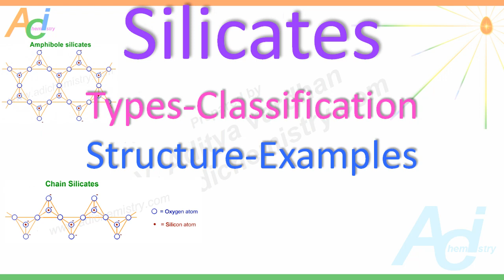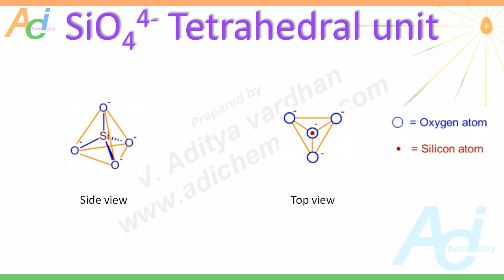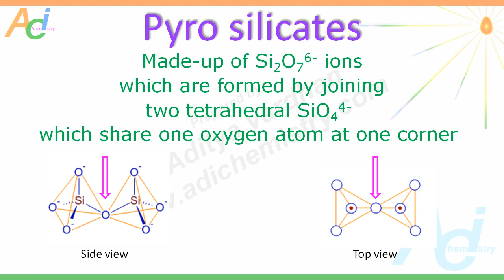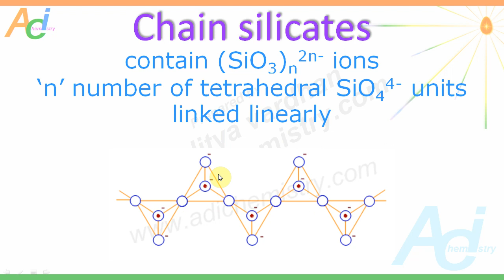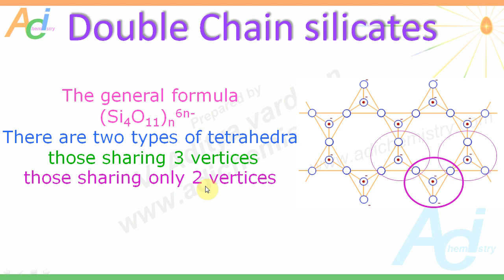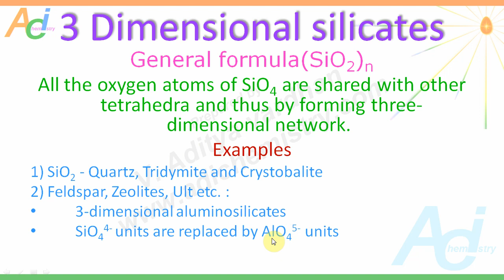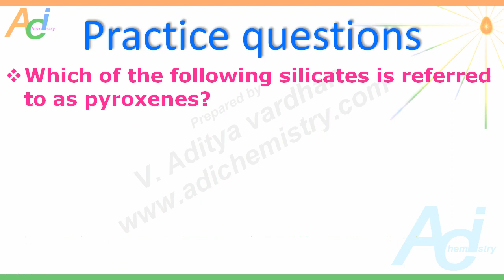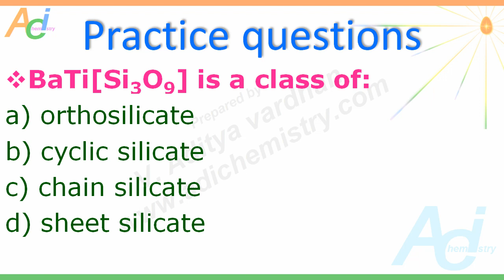Silicates-structure-types-practice questions-IIT JEE NEET IIT JAM CSIR NET GATE AdiChemistry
Silicates are the minerals containing silicon and oxygen in tetrahedral SiO44- units that are linked together in several patterns. Depending on the way the tetrahedral units are linked, the silicates are classified into the following types.

TYPES & CLASSIFICATION OF SILICATES
Ortho silicates (or Nesosilicates)
Pyro silicate (or Sorosilicates)
Cyclic silicates (or Ring silicates)
Chain silicates (or pyroxenes)
Double chain silicate (or amphiboles)
Sheet or phyllosilicates
Three dimensional (or tecto) silicates
SILICATES - PRACTICE QUESTIONS  (MCQ) CSIR NET GATE IIT JAM JEE NEET

Ortho silicates (or Neso or Island silicates) are the simplest silicates that contain discrete SiO44- tetrahedral units. The structural unit of the orthosilicate unit is shown below.

Pyro silicate (or Soro silicate or disilicate) contains Si2O76- ions which are formed by joining two tetrahedral SiO44- which share one oxygen atom at one corner (one oxygen is removed while joining).

Cyclic silicates contain (SiO3)n2n- ions which are formed by linking three or more tetrahedral SiO44- units cyclically. Each unit shares two oxygen atoms with other units.

Chain silicates or pyroxenes contain (SiO3)n2n- ions which are formed by linking ‘n’ number of tetrahedral SiO44- units linearly. Each unit shares two oxygen atoms with other units.

The general formula of double-chain silicates (or Amphiboles) is (Si4O11)n6n-. There are two types of tetrahedra: those sharing 3 vertices and those sharing only 2 vertices.

The general formula of Sheet or Phyllo or two dimensional (2-D) silicates is (Si2O5)n2n-. Each SiO4 tetrahedron shares three oxygen atoms with others and thus by forming two-dimensional sheets. These silicates can be cleaved easily just like graphite. The layers are held together by weak van der Waal's forces.